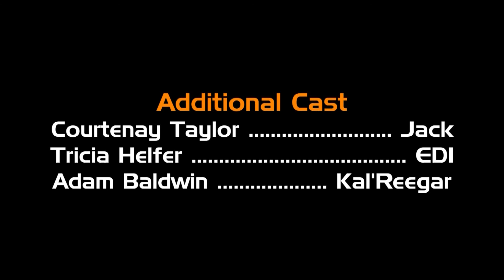Dark Energy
Mass Effect: Renegade Season II, Episode X: "Dark Energy"
Shepard heads to Haestrom to rescue and recruit Tali.